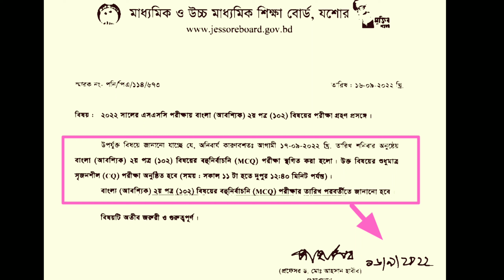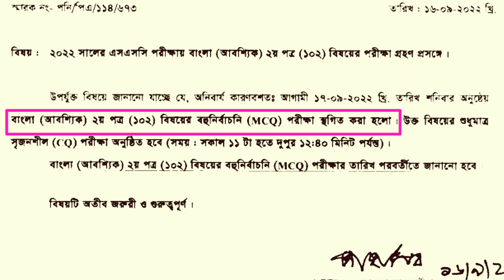২০২২ সালের এসএসসি পরীক্ষা বাংলা ২য় পত্র পরীক্ষা স্থগিত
এসএসসি পরীক্ষা ২০২২ এর ১৭/৯/২০২২ তারিখ শনিবারের বাংলা ২য় পত্রের MCQ পরীক্ষা স্থগিত করা হয়েছে।